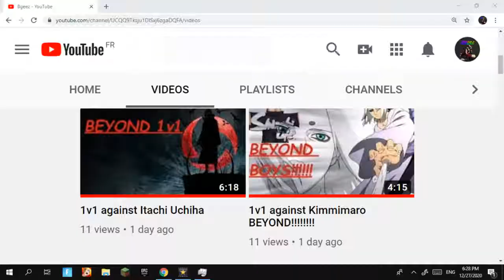WHY ARE HEALERS SO OP in Ninja World League